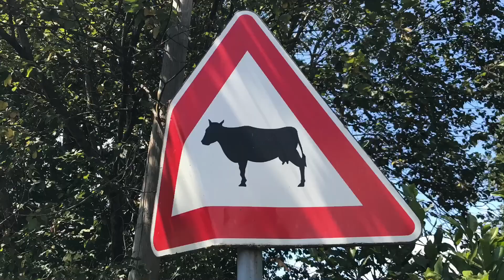Trekking a RoccaDiPapa🚶‍♂️🌳